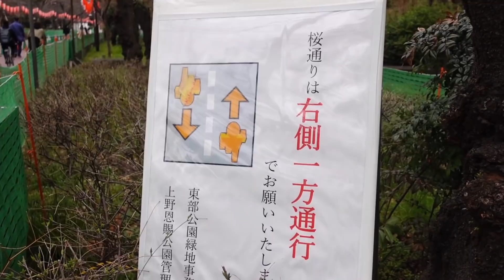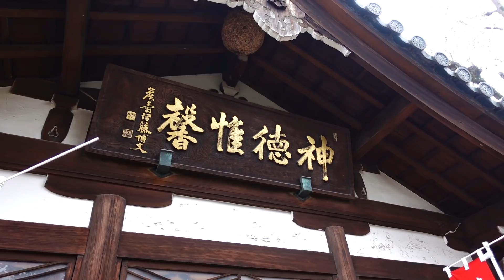Springtime Walk at Ueno Park in Tokyo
A walk around Ueno Park during early spring. Ueno Park is one of the biggest public parks in Tokyo Japan.